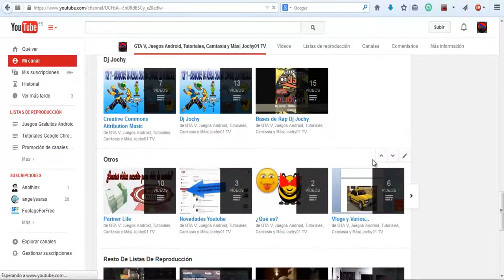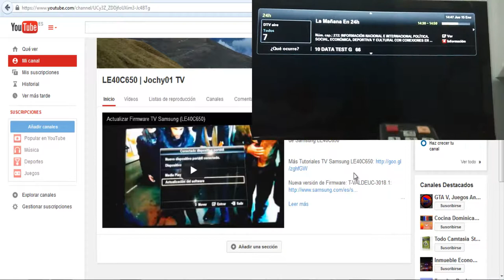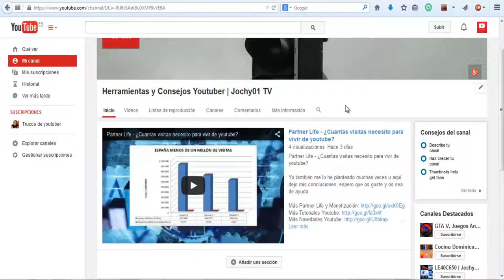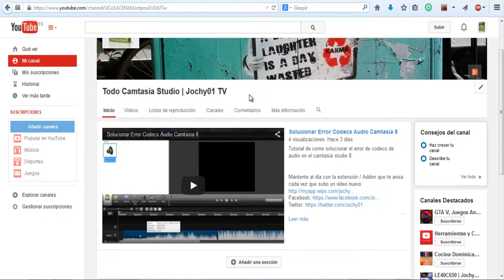Vlog - Jochy01 TV Se Diversifica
Espero que os guste la idea que he propuesto :D.